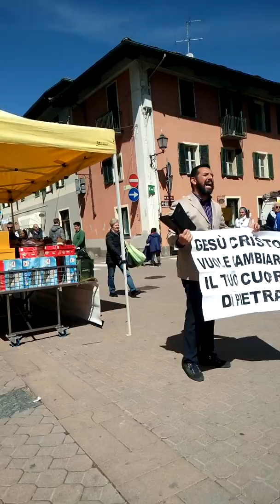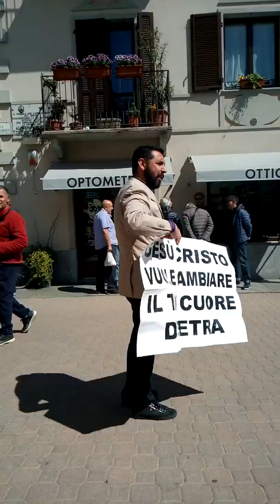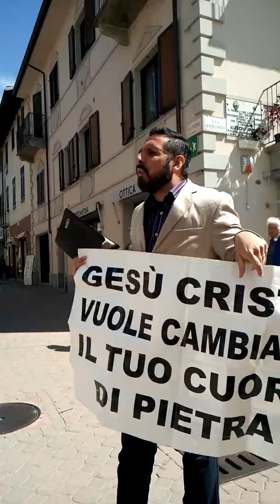Pensionati non perdiate il vostro tempo in chiacchiere inutili! CERCATE IL SIGNORE CHE È MEGLIO!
ALLELUYAH A CRISTO TUTTA LA GLORIA IL SIGNORE CI EDIFICHI CARI NELLA FEDE
Predicatori senza pulpito a Cavour To